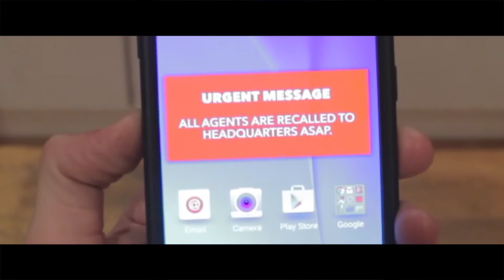Film Opening Title Sequence | AS Media Studies | Paper Boy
An opening sequence created for my Year 12 AS Level Media Studies Coursework.

Software used: Adobe Photoshop, Adobe After Effects, Adobe Premier Pro